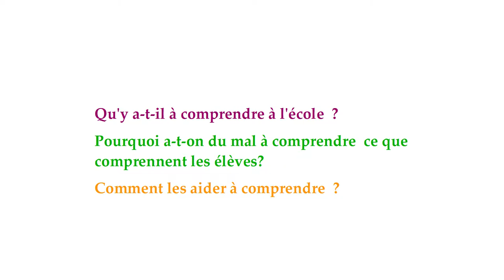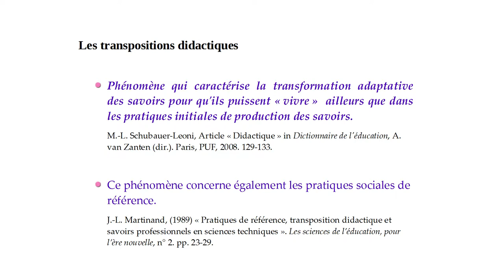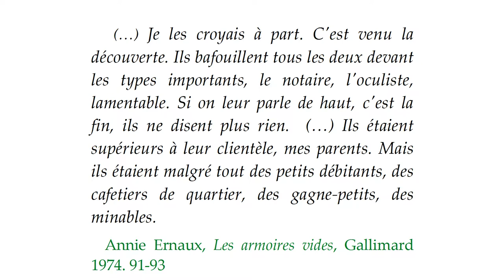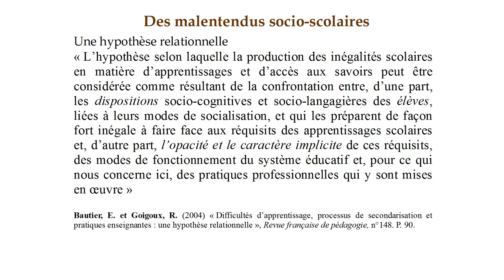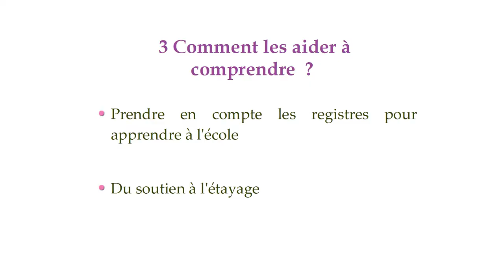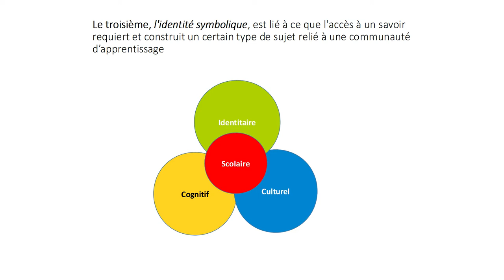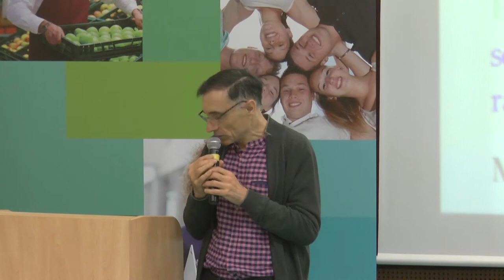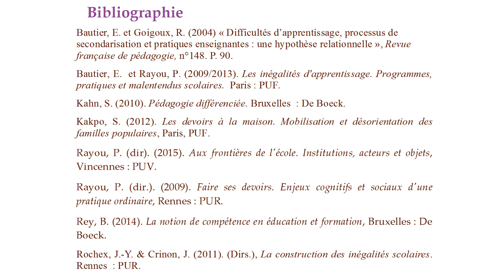Séminaire "LA RÉUSSITE SCOLAIRE" - 06 - Conférence de Patrick Rayou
Conférence de Patrick Rayou "les malentendus socio-scolaires".
Contexte : pour l'ensemble de la communauté éducative de l'enseignement agricole, le 22 et 23 mai 2018, s'est déroulé le séminaire "La réussite scolaire", organisé par le SRFD de la DRAAF Hauts-de-France. Dans le cadre du projet régional portant sur les transitions agro-écologique et éducative, la DRAAF Hauts-de-France a engagé depuis plusieurs années un travail d’accompagnement des établissements de la région avec le soutien du Dispositif National d’Appui (AgroSup Dijon et Montpellier Supagro). Des démarches ont été mises en place pour construire avec les établissements des actions visant le renforcement des apprentissages professionnels, l’Ancrochage (dans le cadre des projets nationaux « Ancrochage » et « Initiatives CAPa ») et l’amélioration du climat scolaire (médiation par les pairs, discipline positive…). Malgré cela, les établissements énoncent souvent de nombreuses difficultés rencontrées par les personnels liées à l’accueil des élèves en difficulté, ou d’élèves difficiles, et qui posent des problèmes d’apprentissage, de stratégies pédagogiques et interrogent l’organisation des établissements. Ce séminaire de travail, co-construit entre la DRAAF Hauts-de-France et AgroSup Dijon-Eduter Ingénierie, a pour objectif de permettre aux équipes de mieux appréhender ce que l’on met derrière ce terme générique de « difficulté scolaire », et d’identifier d’une manière plus étayée les problèmes que les établissements doivent alors résoudre, notamment en terme de réussites scolaires.
Une production du SRFD/DRAAF Hauts-de-France - Juin 2018 - Licence Creative Commons (BY-NC-ND)